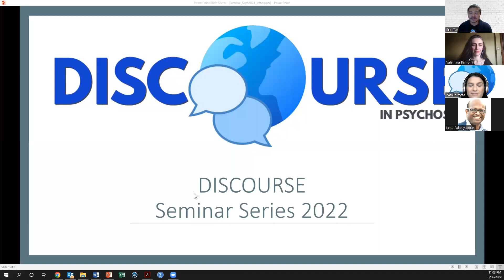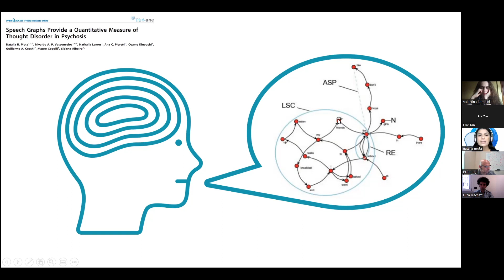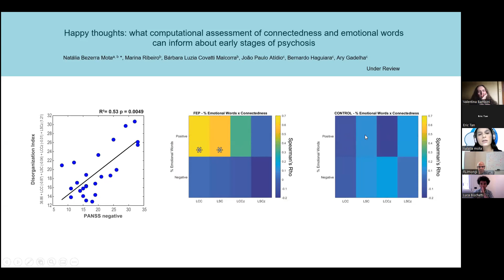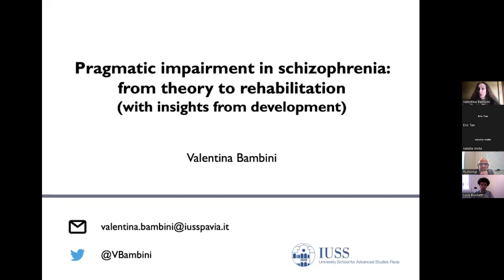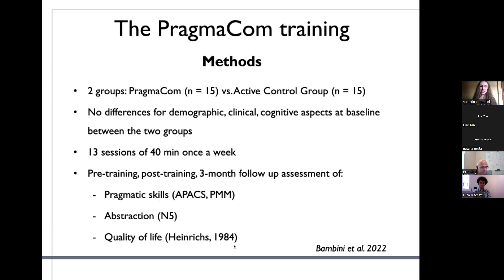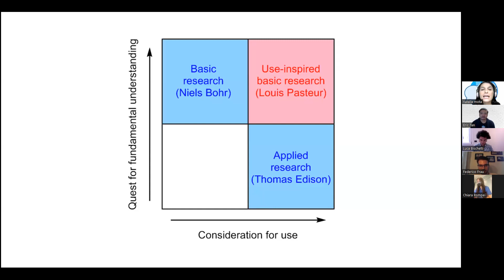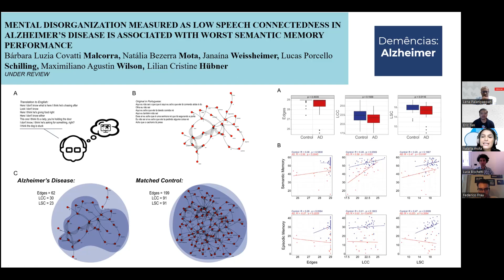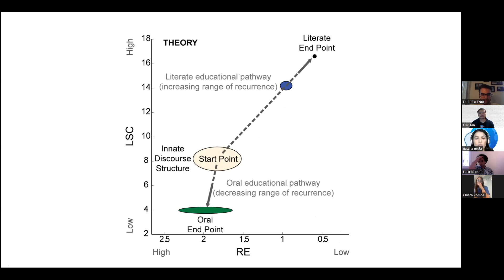DISCOURSE seminar series 2022 Mota/Bambini - Developmental Perspectives on Speech Patterns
This video is a recording of the seminar and discussion delivered by Dr Natalia Mota and Prof Valentina Bambini as part of the DISCOURSE in Psychosis Seminar Series 2022